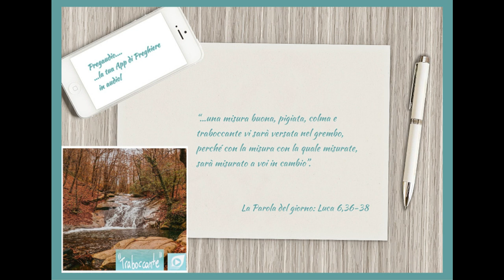Vangelo del 6 Marzo 2023: Luca 6,36-38 con il commento di don Franco Mastrolonardo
In quel tempo, Gesù disse ai suoi discepoli: «Siate misericordiosi, come il Padre vostro è misericordioso. Non giudicate e non sarete giudicati; non condannate e non sarete condannati; perdonate e sarete perdonati. Date e vi sarà dato: una misura buona, pigiata, colma e traboccante vi sarà versata nel grembo, perché con la misura con la quale misurate, sarà misurato a voi in cambio».